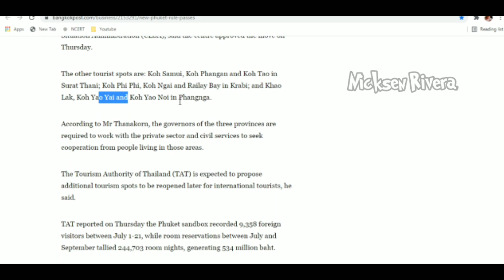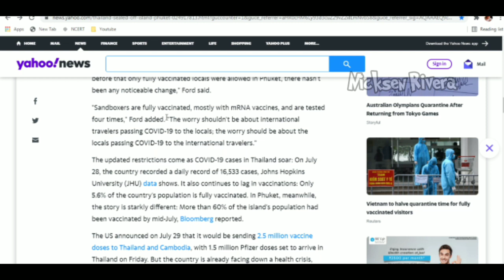Thailand Tourism Update - Thailand Opens 9 More Island Without Quarantine | RoamWithRivera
In this video, we will talk about some Thailand tourism update like Thailand Opens 9 More Island Without Quarantine..

TAT reported on Thursday the Phuket sandbox recorded 9,358 foreign visitors between July 1-21, while room reservations between July and September tallied 244,703 room nights, generating 534 million baht.

Foreign visitors participating in the Phuket sandbox scheme will be allowed to visit other tourist spots after seven days starting from Aug 1. Krabi is now open for tourism, also Surat Thani is now open for fully vaccinated tourists, also Phangna is now open for tourism starting 1 August..